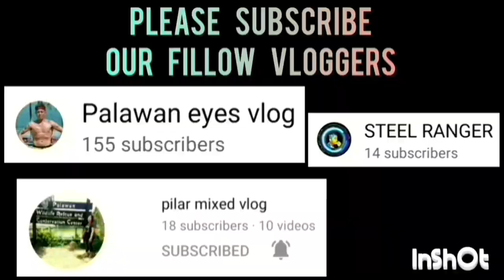SAN MIGUEL VS KRIZER LEONCIO | GAME HIGHLIGHTS | AUGUST 05,2023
SAN MIGUEL VS KRIZER LEONCIO GAME HIGHLIGHTS | SLAM PALAWAN SEASON 1 BASKETBALL LEAGUE 2023 AT BAYWALK BASKETBALL COURT | AUGUST 05,2023